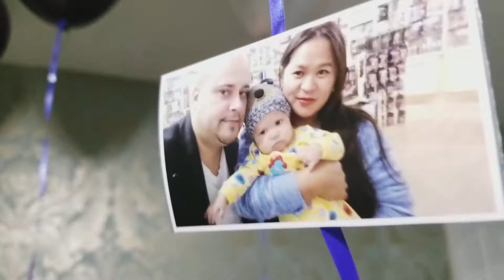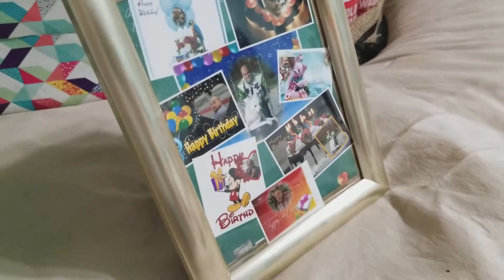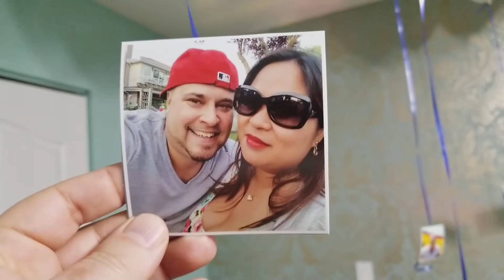🎀Wow what a friggen Surprise . I love my Wife and Kids 🎀🎈 Its great to be married , Married Life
🛑🛑🛑🛑it's my party- Im so Happy !!
I am so BLESSED ;0)

Birthdays are special occasions that people look forward to celebrating each year. The tradition of celebrating birthdays dates back thousands of years, and has been recognized in many cultures around the world. One of the most exciting aspects of birthdays is the surprise factor, which adds an element of excitement and joy to the celebration. In this essay, I will explain why birthday surprises are so much fun and how they contribute to the overall enjoyment of the celebration.

Firstly, birthday surprises create a sense of anticipation and excitement. The element of surprise means that the recipient of the surprise does not know what to expect. This adds a layer of excitement to the celebration as the person eagerly waits to see what their loved ones have planned for them. The anticipation and excitement build up as the day approaches, making the celebration even more special.

Secondly, birthday surprises are a way to show love and appreciation. When someone goes out of their way to plan a surprise for their loved one, it shows that they care and value the person. This makes the birthday celebration more meaningful as the recipient feels loved and appreciated. It is a way for loved ones to express their feelings and celebrate the special bond they share.

Thirdly, birthday surprises create lasting memories. Memories are an essential part of life, and birthday surprises are an opportunity to create unforgettable moments. The surprise itself, the reactions, and the joy that comes with it are memories that will be cherished for a lifetime. These memories can be relived and shared with others, bringing happiness and joy even long after the celebration has ended.

Fourthly, birthday surprises provide an escape from the routine. Birthdays often fall on a regular day of the week, and many people have work or school commitments. The surprise element offers an escape from the mundane routine and adds a sense of excitement to the day. It is a way to break free from the usual routine and have a day that is solely dedicated to celebrating the individual's life.

Fifthly, birthday surprises encourage creativity and imagination. Planning a surprise requires creativity and imagination. It provides an opportunity to think outside the box and come up with unique and exciting ideas. This encourages the person planning the surprise to tap into their creative side and think of ways to make the celebration extra special.

Lastly, birthday surprises are a way to make someone feel special. Everyone wants to feel special on their birthday, and a surprise is a great way to do this. It is a way to make the individual feel valued and loved, and to show them that their birthday is important. It is a way to put a smile on their face and make their day a little bit brighter.

In conclusion, birthday surprises are so much fun because they create a sense of anticipation and excitement, show love and appreciation, create lasting memories, provide an escape from the routine, encourage creativity and imagination, and make someone feel special. The surprise element adds an extra layer of excitement to the birthday celebration and makes it even more special. Planning a surprise takes effort, time, and creativity, but the joy and happiness it brings make it all worth it. Birthdays are an important part of life, and surprises make them even more meaningful and memorable.